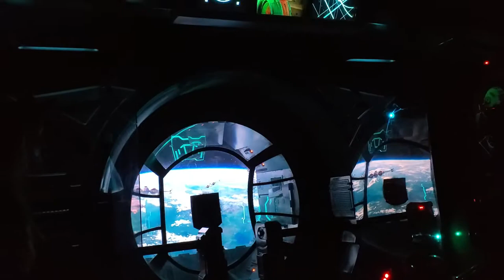We FINALLY got to ride on Rise of the Resistance!!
We finally got a boarding pass to Rise of the Resistance! To ride Rise you must try your luck at obtaining a boarding group. You do not have to be on the side of the Resistance! Hope all you Star Wars fans get a boarding group on this amazing ride!

Some of our favorite Disney and travel items!
Never grow up Tee (super cute in pink!)
Mom/Dad of the Birthday Princess Tee (look great in person!)
Ponchos to Stay Dry (Mickey/Minnie)
Ponchos for families (Non-Disney)
Disney Luggage Tags

Check out some of the stuff we use to travel!
Luggage we use
Toiletry bag
Laundry Bag
Toilet Seat Covers
Electronic Case
Travel Backpack
Hiking Backpack
Power Strip
Universal Plug